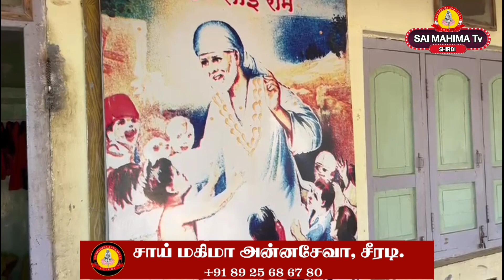சாய் காட்டும் பாதை - 21 | உன் உழைப்பின் அருமை அனைவருக்கும் புரியும் | 02.12.23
தன்னம்பிக்கை குரலில் - சாய் சுபா. லண்டன்